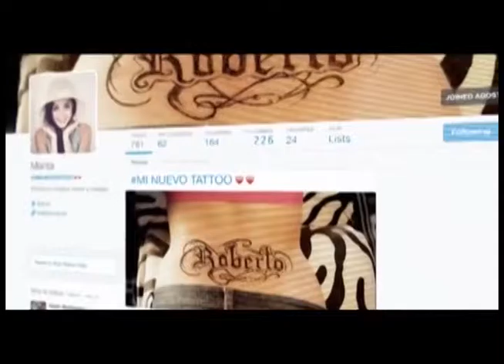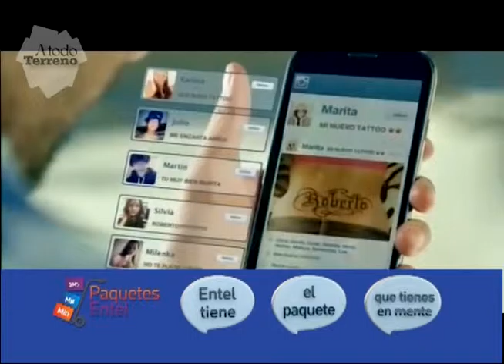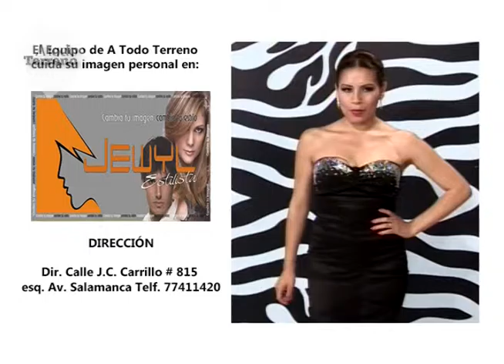A TODO TERRENO PROGRAMA# 141 SEGUNDA TEMPORADA 17 09 2015